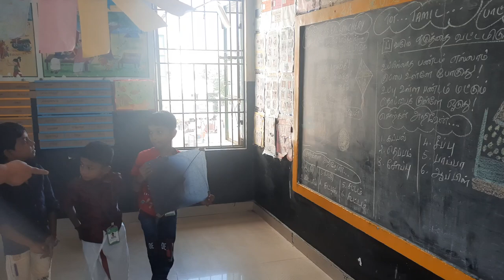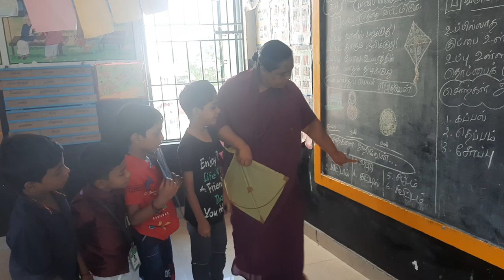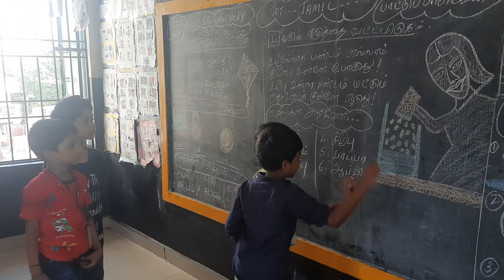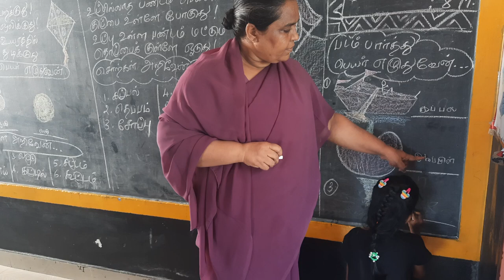11 July 2024(5)